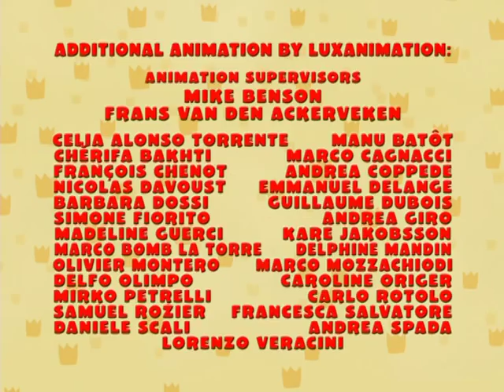Babar and the Adventures of Badou - 12 - The Key / Grotto for One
"THE KEY / GROTTO FOR ONE"
Badou finds an old treasure chest with a busted key and heads to the Bazaar to get the key fixed.  Babar warns him not to take the key out of his pocket but Badou can't resist showing it to Chiku and Munroe.  The greedy Ambassador Crocodylus snatches the key from him setting off a madcap chase to recover it.  Then, when Badou, Chiku, and Munroe go to play in the Grotto, they find Tersh and Dilash already there.  Each group tries to get the other to leave, finally agreeing to settle the issue with a game of kickerball.  The winners get the Grotto; the losers are banned forever!